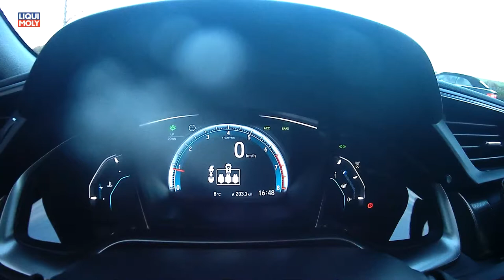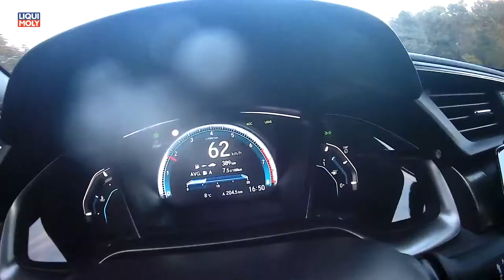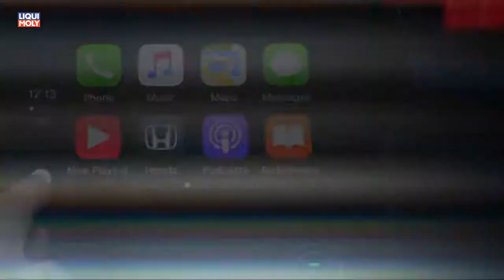Onlinemotor Honda Civic Prestige 2017 4Zyl 1.5VTEC Turbo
Honda hat den Civic mit einer neuen Generationsvariante aufgefrischt, damit dieser auch nach mehr als 45 Jahren Bauzeit noch nicht zum Oldtimer mutiert. Grund genug sich die 4-türige Schräghecklimousine der Mittelklasse für einen ausgiebigen Fahrtest zu sichern. Karosse Der Civic ist eine wirklich scharf gezeichnete Karosserie mit unendlichen Sicken und Kanten. Die mit einer Höhe von 1.434mm flach gehaltene Karosse signalisiert Sportlichkeit. Die abgesetzten Kühllufteinlässe im Grill mit der tief herunter gezogenen Nase unterstreichen diesen Eindruck. Die Länge von 4.518mm bieten bis zu 5 Personen vernünftige Sitze und ein Ladevolumen von 478 ltr. im Falle der Prestige Ausstattung, weil das Reserverad entfällt, und dies ein Plus von knapp 60ltr. Ladevolumen birgt. Beim Fahrzeugheck haben die Designer für mein Gefühl die Unterlippe ein wenig zu weit vorgeschoben, aber dies ist Geschmackssache. Die Version Prestige gehört neben der Ausstattung Executive Premium zum besten was Honda für den Civic zu bieten hat und beinhaltet zudem den hubraumstärkeren und leistungsstärkeren Motor. Für einen Listenpreis von 31.460 Euro bietet Honda sogar einen Ausparkassistenten, der quasi im 180° Winkel sich annähernde Fahrzeuge erkennt. Verkehrszeichenerkennung, Spurhalteassistenten, Notbremsassistent mit Fußgängererkennung sowie Licht- Fernlicht- und Regensensor sind bereits Ausstattungen der Serie. Auch das große Glasschiebedach in Panoramaoptik ist Serienausstattung von Prestige (Executive, Executive Premium sowie Sport plus). Das Rezept für die aktuelle Motorengeneration basiert auf der moderaten Turboaufladung. Der 4Zyl. mit1,5 Liter Hubraum bietet damit eine Leistung von 134kW/182 PS und überbietet damit leicht die etablierte 1.5 ltr. Konkurrenz aus dem Wolfburger Konzern. Dafür hängt der Drehmomentgipfel mit 220-240Nm minimal zurück, was jedoch durch die perfekte Abstimmung mit dem manuellen 6-Gang Getriebe sauber abgestimmt wird. Antrieb Aus dem Stand heraus kann der Civic jegliche Manövriervorgänge allein mit der Kupplung vollziehen, ohne den Motor in die Gefahr zu bringen wegen Überbelastung abzuwürgen. Neben dem kurzen 1. Gang sind auch die folgenden Gangsprünge harmonisch abgestimmt und der Motor ausreichend elastisch um den 6. Gang bereits kurz nach dem Ortsausgangschild einlegen zu können. Alternativ kann das Motörchen auch bis 6.000min-1 gedreht werden, dies ist jedoch dank passendem Getriebe niemals zwingend nötig. Innerhalb von 2 Wochen habe ich mit dem Civic mehr als 1.000KM zurückgelegt und hierbei Nachtankmengen zwischen 6,21 und 8,38 Ltr. pro 100KM erzielt. Das ist der Unterschied zwischen Richtgeschwindigkeit oder mehr auf bundesdeutschen Autobahnen. Der relativ kleine 46 Liter Tank kann also durchaus für mehr als 600KM Reichweite sorgen. Anmerkung Marken wie Honda fällt es mit Sicherheit nicht leicht Ihre Produkte wie den Mittelklässler Civic gegen die europäischen Großkonzerne zu platzieren. Die über 45 Jahre andauernde Hartnäckigkeit ist das eine Plus auf der Habenseite und das andere Schwergewicht ist die Zuverlässigkeit mit der die Civic`s ihr Dasein unterstreichen. Bei meinen umfangreichen Recherchen sind mir keine signifikanten Fehlerhäufigkeiten oder Mängel am Civic zu Ohren gekommen. Sollten Leser dieses Test andere oder auch gleiche Erfahrungen gesammelt haben würde ich mich über eine entsprechende Rückmeldung sehr freuen.